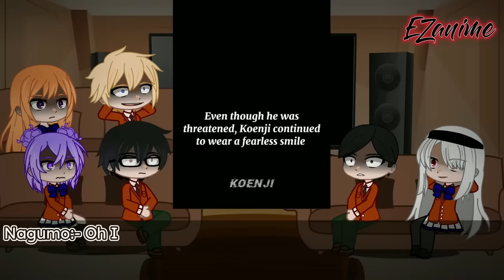||||Upperclassmens react to Ayanokoji Kiyotaka |||| All Parts ||||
Timeline:- After The Island Exam.
Suprise I uploaded this at 2:24 AM as of IST lol

INGNORE TAGS.